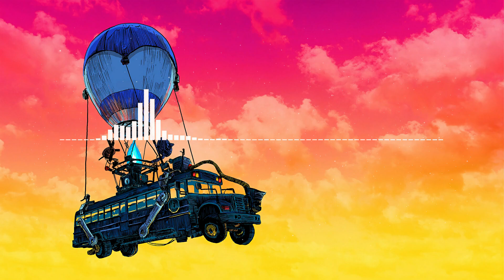New Fortnite Halloween Bus Music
New Halloween bus pack

👊🏻Thank you for 1 k subs